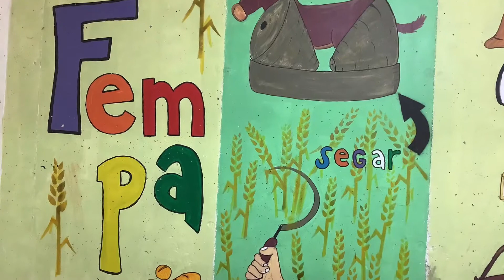ANEM DE COLÒNIES! ALUMNES D’EDUCACIÓ INFANTIL DE LESCOLA LES ERES DE RASQUERA.